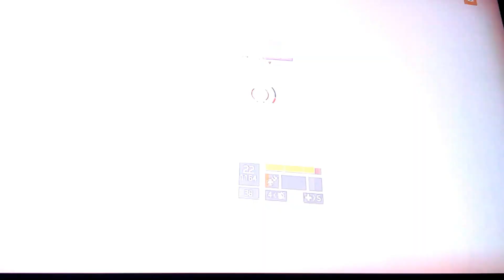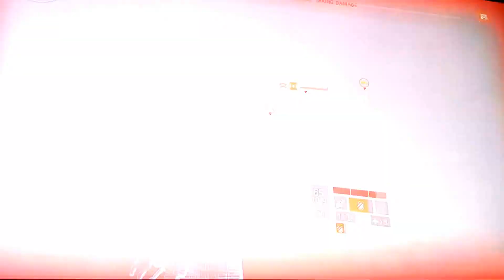Tom Clancy's The Division Solo Survivor #12 "Rooftop Comm Relay"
Welcome to Tom Clancy's The Division!!